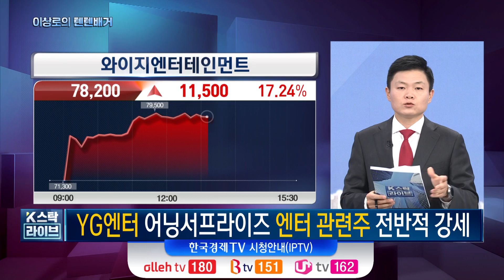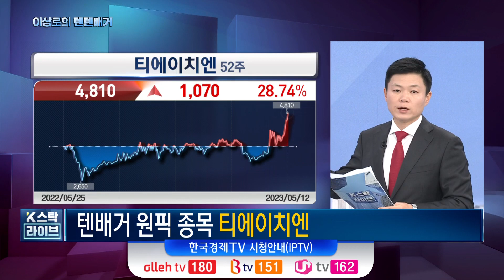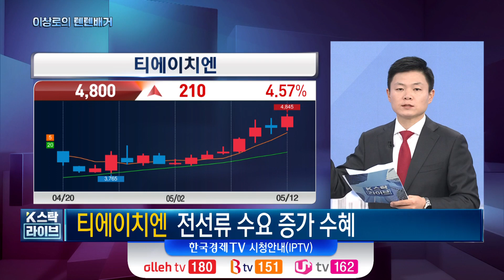[이상로의 텐텐베거]현기차에 와이어링하네스 납품하는 기업ㅣK-스탁 라이브ㅣ한국경제TV